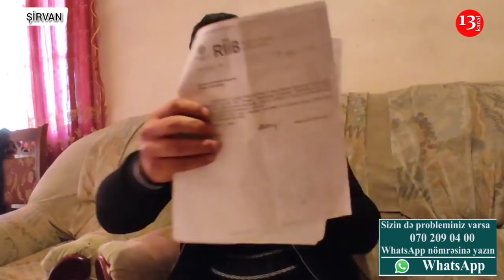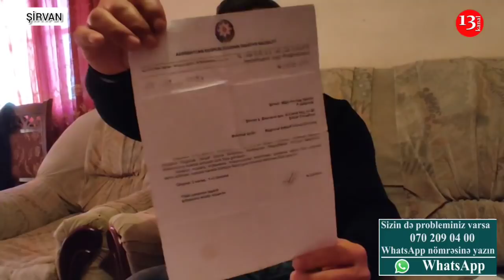"Kasıba baxan yoxdur a kişi, MİLLƏT QIRILIR"-Şirvandan Şikayət